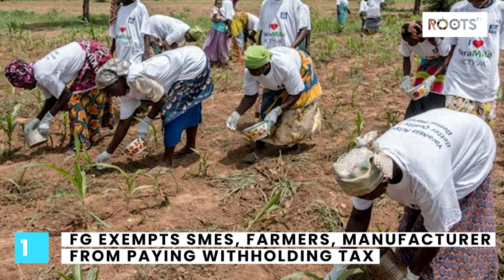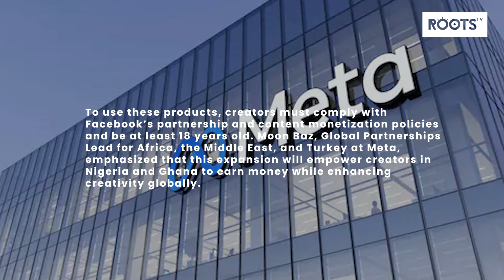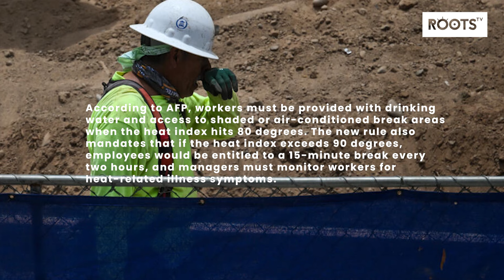TOP 10 NEWS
1. FG exempts SMEs, farmers, manufacturers from paying withholding tax
2. FCT Building Collapse: Three Injured, No Life Lost — FEMA
3. Imo Speaker Suspends Four Lawmakers Over Alleged Impeachment Plot
4. IGP Egbetokun Denies Lobbying for Tenure Extension
5. NIS Arrests Woman for Attempted Child Trafficking at Sokoto Border
6. TCN Suspends Planned Two-Month Power Outage In Ondo, Ekiti
7. Meta: Nigeria, Ghana to Enjoy Monetisation Features for Content Creators
8. Heat Waves: US Plans New Safety Rules For Workers
9. Kenyan Youth Activists Continue Protests Against President Ruto
10. Pogba Denies Retirement Rumours